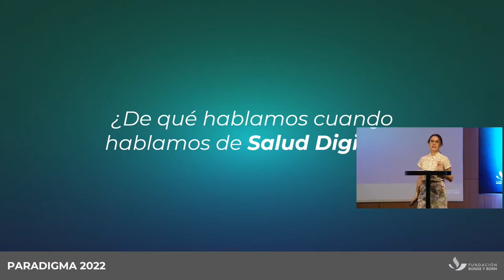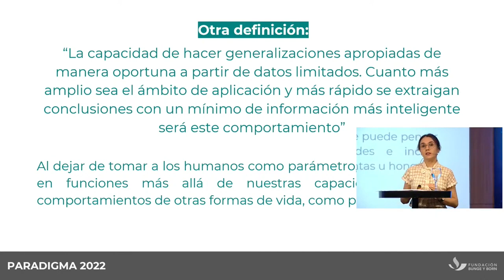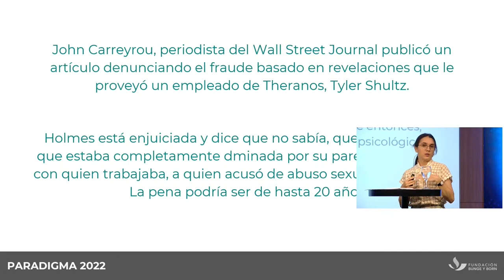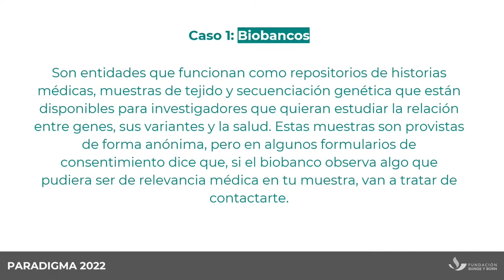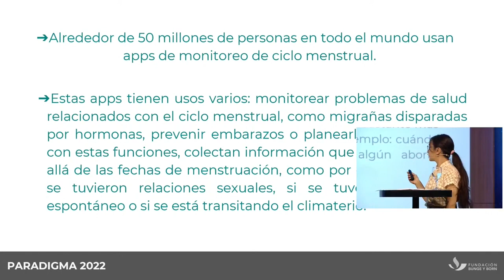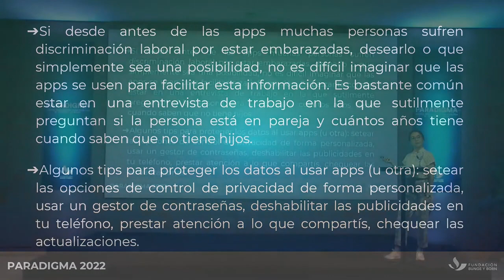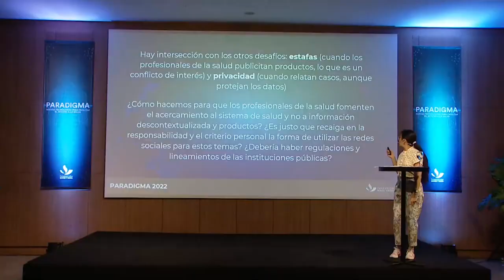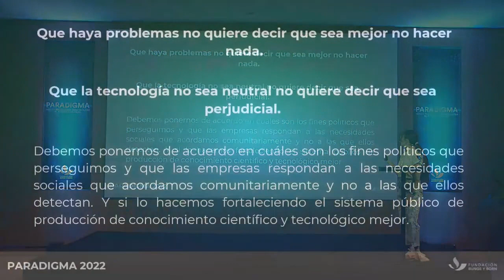Paradigma 2022: "El estado de las innovaciones tecnológicas y el acceso a la salud"